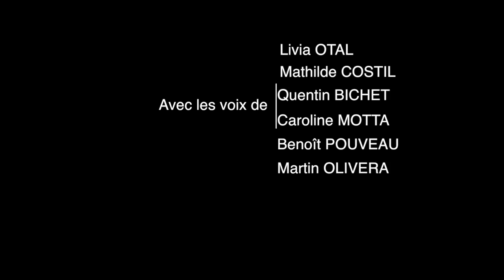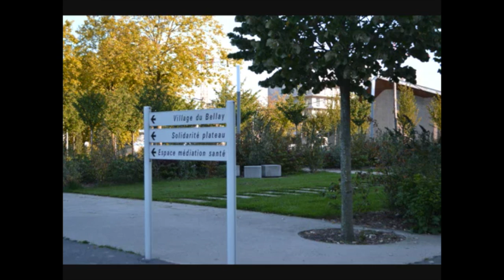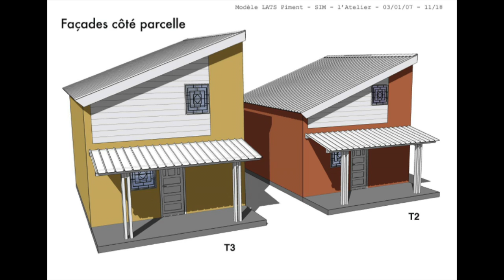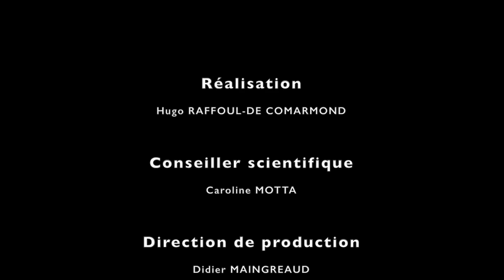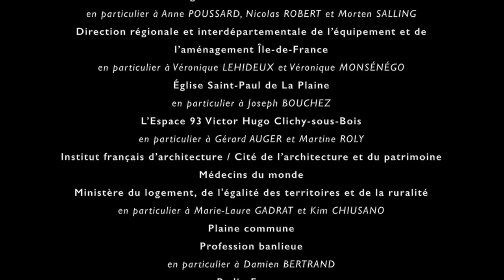Journée mondiale de l'urbanisme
Journée mondiale de l'urbanisme 2014 en Ile-de-France, 8 novembre 2014.
"Equité urbaine en Seine-Saint-Denis: du mal logement au bien bâtir".
Cette journée a pour but de mettre en perspectives le devenir des villes et des territoires et en particulier de celui, en pleine mutation, de la Seine-Saint-Denis.
Cette vidéo illustre, par des images et des animations, le déroulement de la journée du 7 novembre 2014.
Captation et illustration vidéo par Hugo Raffoul-de Comarmond.
Conseillère scientifique et organisation: Caroline Motta pour la Société française des urbanistes.
Partenaires: CEA courtier d'assurance, ekopolis, département de la Seine-Saint-Denis, ville de Clichy-sous-Bois.
Directeur de production : Didier Maingreaud pour PaysageTV.